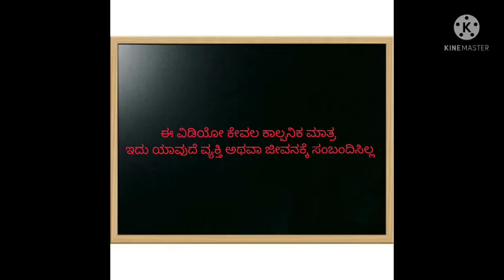ಕರೆಂಟಿಲ್ಲದೆ ಕಾಗಿ ಆದ ಗೌಡ್ರು | Shantakka Comedy